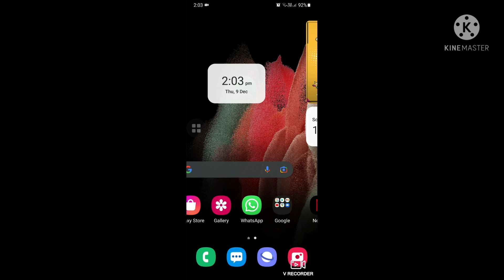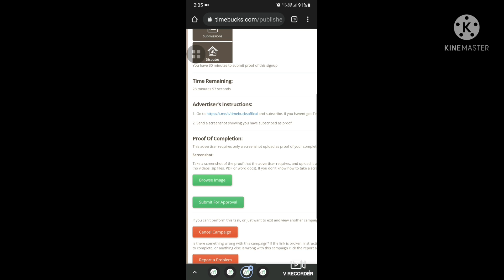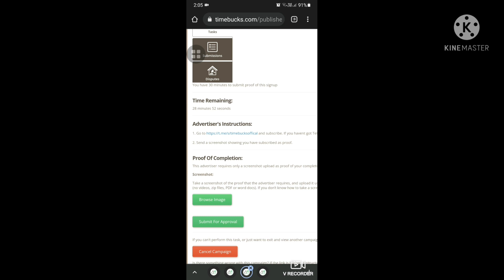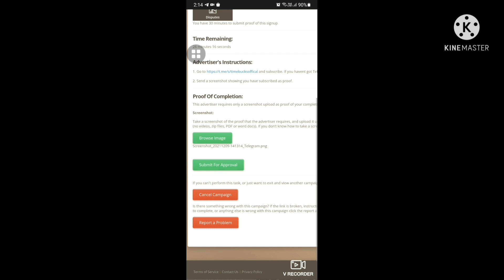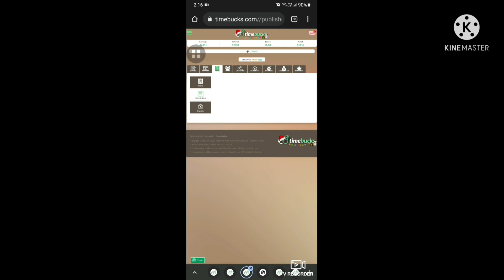How To Do Task in Timebucks || Earn Money With Timebucks || Upto 1$ PER HOUR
How To Do Task in Timebucks || Earn Money With Timebucks || 1$ PER HOUR

👉 Start Here.